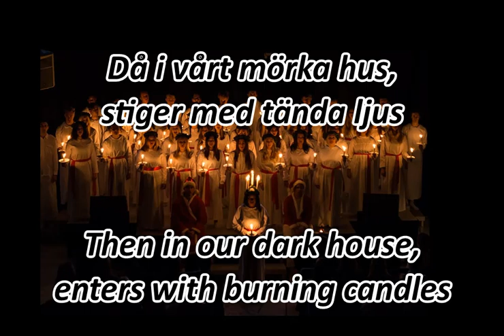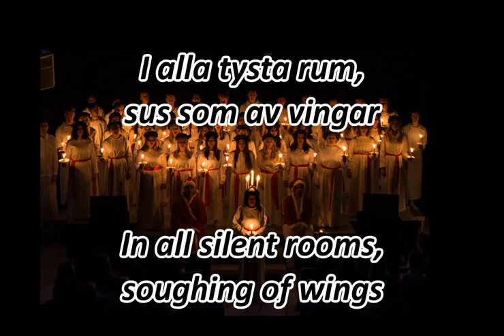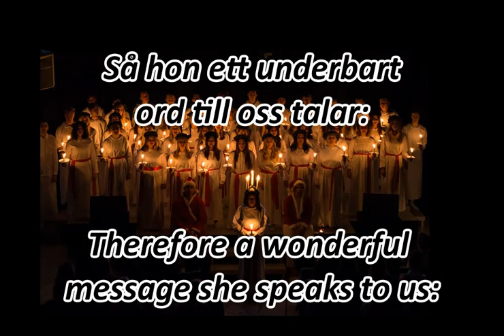Luciasången, Natten går tunga fjät (Text+Translation)